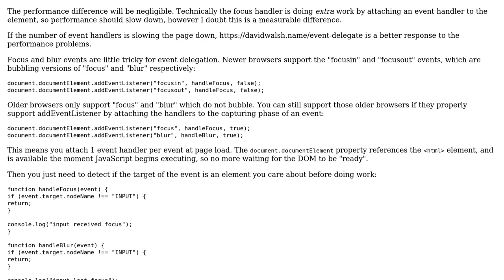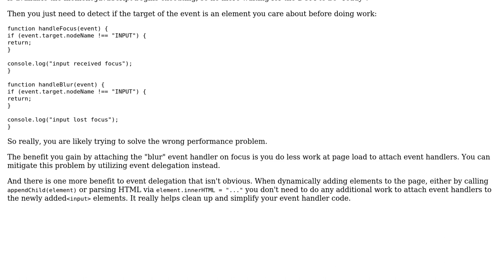Software Engineering: Performance increase by only attach onblur handler inside of onfocus handler?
With thanks & praise to God, and with thanks to the many people who have made this project possible! | Content (except music & images) licensed under CC BY-SA | Music | Images & others | With thanks to user Lie Ryan user Greg Burghardt user Eric G and the Stack Exchange Network Trademarks are property of their respective owners. You are responsible for your own actions.